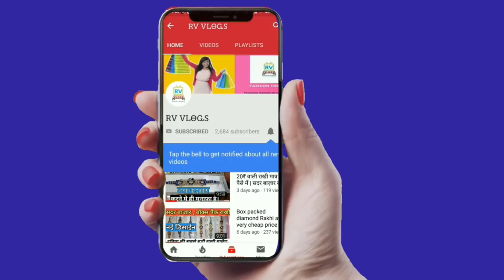suits cheapest wholesale market | Suits in Heavy Bridal collection for just ₹200 | girlish look suit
RV vlogs Presents :यहाँ मिलेंगे Desiner suits मात्र 150₹ से || चांदनी चौक || By RV vlogs 👍👍👍
Shop Name & ph no
Vikas textile
1015 ,kucha natwa 1122 3rd floor, kucha natwa

Whatsapp Ph No. 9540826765, 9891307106

अपनी Shop का Video बनवाने के लिए इस Number
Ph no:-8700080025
      keep supporting

...RV Vlogs!!
...RV Vlogs !!!.